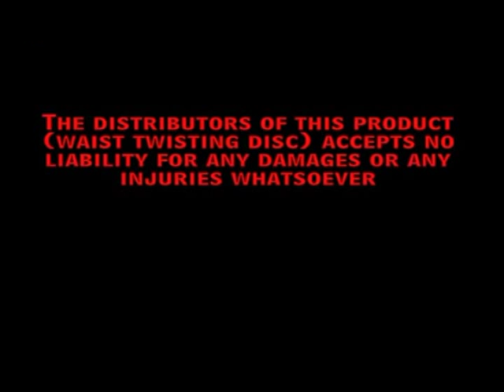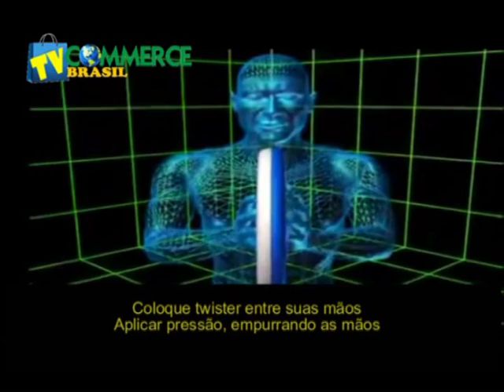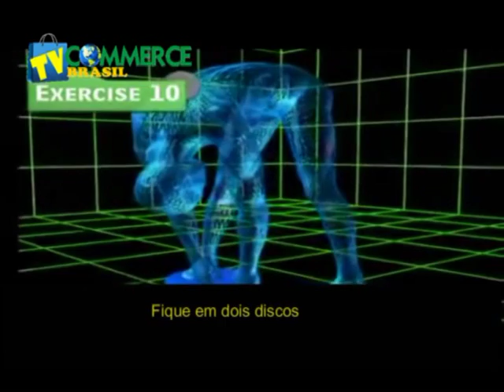Disco de Exercício Corporal WAIST TWISTING Terapia Magnética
Características do produto:

Disco de torção, também conhecido como um disco de equilíbrio, uma incrível peça de exercícios que tem muitos benefícios para saúde;
Fabricado em ABS de alta qualidade;
Desenvolvido para auxiliar você a moldar seu corpo, auxilia na circulação do sangue, fazer exercícios, é massageador e auxilia você a liberar a fadiga;
Auxilia o condicionamento cardiovascular;
4 pontos de ímãs em cada pé para massagem (Terapia Magnética);
Formato fino (Slim);
Este Disco de Torção é excelente para desenvolver o músculo do tronco, músculos em sua cintura e pernas, tonificar as coxas, cintura, quadris, nádegas e da panturrilha, é o acessório ideal para ajudar a manter a forma e aumentar sua resistência massageando os pés durante o treino;
Com este Disco de Torção você pode definir seu próprio ritmo e tempo;
Tudo que você precisa fazer é apenas para girar de lado a lado e se divertir durante o treinamento;
Compacto e portátil, que pode ser usado em qualquer momento e guardar em qualquer local;
Além disso, a plataforma rotativa tem benefícios como auxiliar o equilíbrio e a coordenação do corpo, e também auxilia na melhora de sua postura total e confiança de um indivíduo;
Apropriado para todos os tamanhos, idades e homens ou mulheres;
Cores conforme fotos reais do produto: Azul, Laranja;
Peso suportado do Waist Twisting de aproximadamente 100 kg;
Medidas aproximadas do produto: Circunferência de 27,5 x 3 cm de Altura;
Medidas aproximadas da embalagem do produto para transporte: 33 cm x 30 cm x 5 cm;
Peso aproximado da embalagem do produto para transporte: 900 gramas.

Indicação:

Exercitar regularmente de por 20-30 minutos diários, pode realmente ajudar você a se livrar dessas calorias extras em torno de sua cintura e você pode obter uma elegante cintura e coxas.

Itens Inclusos:

1 - Disco de Torção WAIST TWISTING Exercícios Terapia Magnéticas.